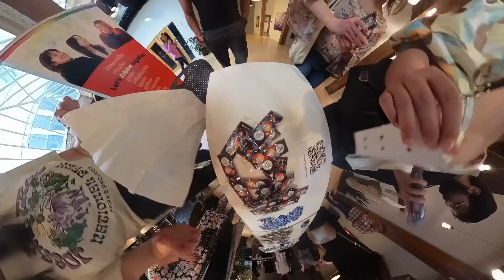AdobeFirefly launch event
After experiencing a period of layoffs, I seized the opportunity to expand my skill set in entertainment production, inspired by my use of the Insta360 X3 camera and my participation in few AdobeFirefly launch events at their San Francisco HQ office. I explored the camera's capabilities and had valuable connections within the CommunityXAdobe, particularly with the AdobeTeam during that sessions on AI integration into AdobePhotoshop, led by @PaulTrani I also attended Adobe's Video Community Mixer event where I polished my skills in AdobePremierePro and AdobeAfterEffects.

Motivated by this experience and the event's mascot, I sourced a 3Dmodel of a similar bird on Sketchfab with animations such as landing and flying. To incorporate this model into my video, I conducted thorough research and opted for Maxon Cinema4D, supplementing my learning with Udemy course on 3DTracking techniques

A significant challenge involved perfecting lighting and shadows to achieve natural realism for the bird, which I addressed using Redshift to manage light and shadow separation in rendering. I also focused on refining the bird's speed and dynamic positioning across scenes, enhancing my proficiency with each scene iteration. Additionally, I integrated my promotional banners into the video on different objects, such as buildings and walls, to bolster my portfolio.

Further expanding my skills, I navigated challenges with WonderDynamics Studio by adapting existing person’s rig movements from the video to a 3D model from studio library, customizing textures in Blender to incorporate my logo. This model was also manually integrated into the video, with adjustments to lighting, shadows, and tracking.

Learning these competencies has not only enriched my compositing capabilities from previous roles but also spurred my exploration of new software like UnrealEngine and Maya. This diversification promises to elevate my portfolio, potentially paving the way for entry into the entertainment sector. Crucially, these skills also empower me to enhance selfmarketing efforts, enabling the creation of compelling reels and videos for personal content initiatives.

Thanks to all the people from the community I connected with and the Adobe team for the inspiration from all events. I'd appreciate your comments, likes, shares, and support from everyone.